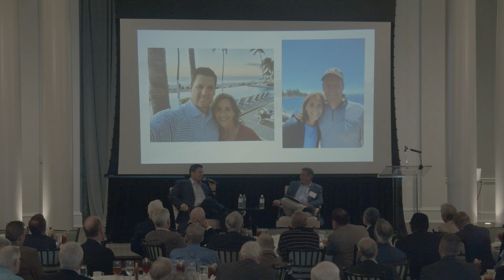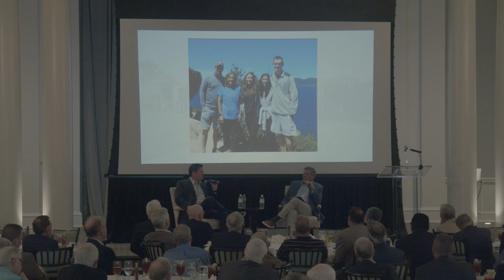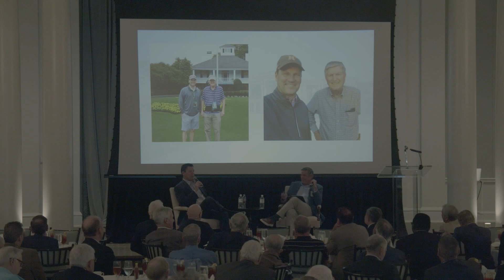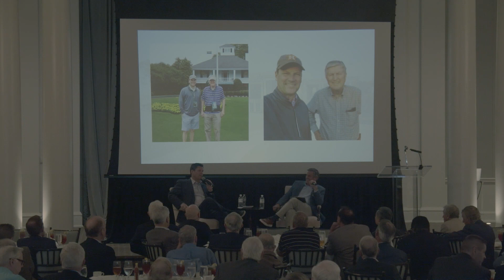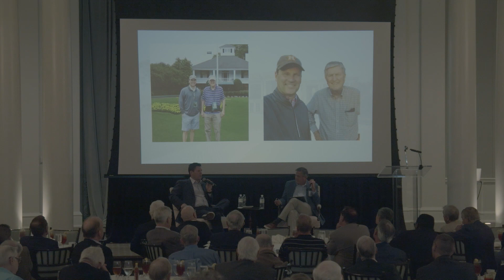Randy McIlvoy, Toolbox Luncheon - May 10, 2023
Randy has served as Sports Director at KPRC 2 since 2004, where he has been a seven-time Emmy Award nominee and three-time Emmy Award winner for top sportscaster in Texas. He has also received the Texas Associated Press Broadcasters award for Best Sportscast four times.

In his spare time, Randy also serves as a play-by-play announcer for Comcast and FSN college and high school telecasts, and is also on the radio airwaves in Houston where he hosts a high school/ college football recruiting show, Houston Football Hour, on Clear Channel's Sportstalk 790. He is also involved with Houston's VYPE HS Sports Magazine

Randy and his wife, Tammy, have two daughters, Courtney and Keely.